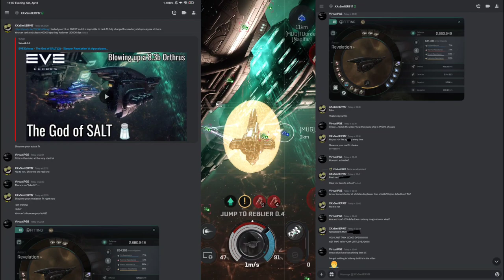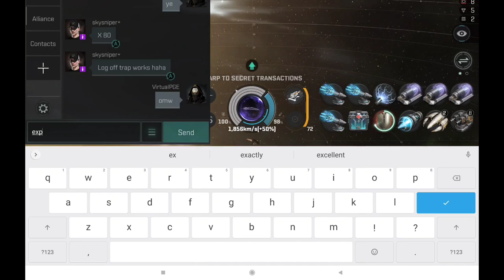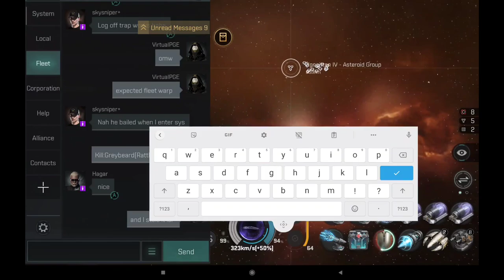EVE Echoes - The Impossible Revelation (I'm reported for being TOO TANKY LOL) - Mini Chemosh PvP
1. Official EVE Sandbox Mobile Game
EVE Echoes exists in a parallel New Eden for players. Developed based on the signature gameplay of EVE Online, players can enjoy an original and authentic EVE experience on mobile devices.
2. A Space Opera that Unfolds Across 8000+ Star Systems
EVE Echoes is a sandbox where players are free to choose their role and playstyle in a vast universe, pursuing whatever they desire in-game, including combat, exploration, industry, trade and more.
3. Create Your Own Sci-Fi Legacy With 100+ Unique Ships
In the magnificent interstellar universe of EVE Echoes, players can fly more than 100 ships and choose unique ship SKINs. The Capsuleers themselves are the primary narrators in their own huge science fiction epic.
4. Join the Galactic War - Empires, Corporations, Conflict
In EVE Echoes, players can establish their own alliances and corporations. EVE Echoes provides an open environment that can support fleet combat with more than 100 people. Fleet up and fight for power, territory and glory!
5. Explore the Universe -Scan, Discover, T trade and Prosper
Seize the opportunity to become a business tycoon by trading and manufacturing in an open, player-driven market. Produce, distribute, trade, and maximize resource use to achieve limitless wealth!